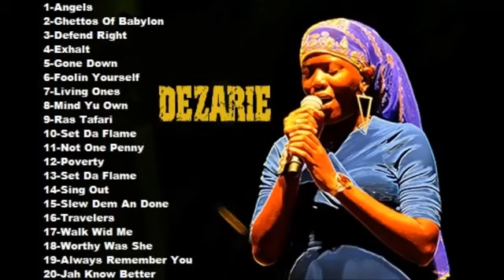DEZARIE - AS 20 MELHORES MÚSICAS